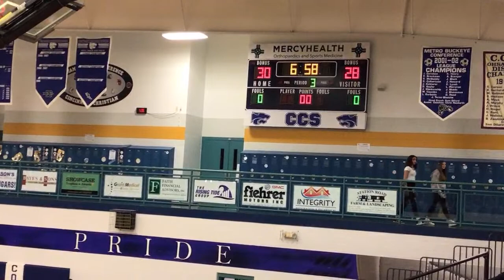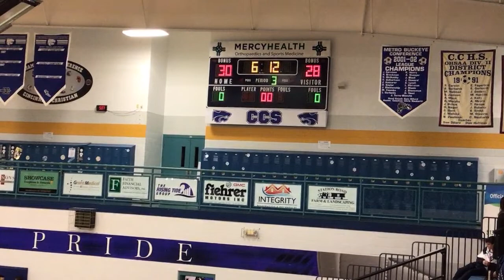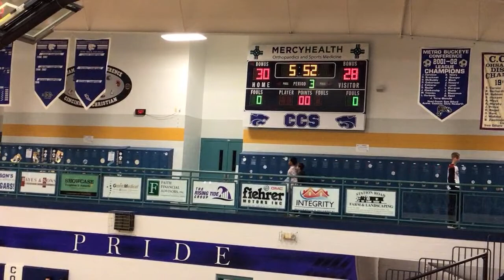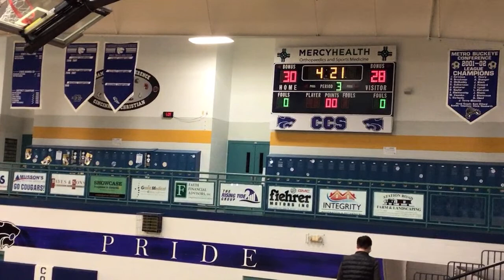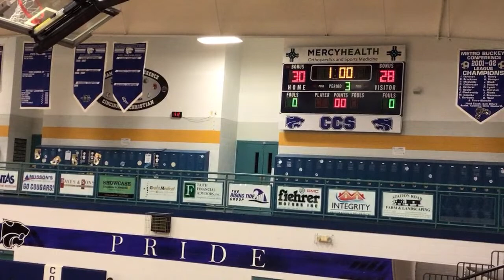Varsity vs Cincinnati Christian